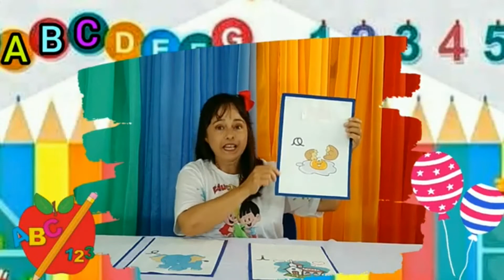Vogais A, E, I, O. Tia Wal. Maternal. 20/07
EDUCANDARIOEMANUEL

 EDUCANDARIOEMANUEL12019